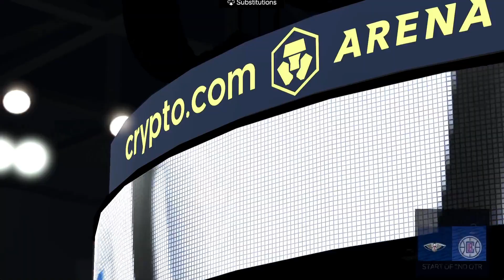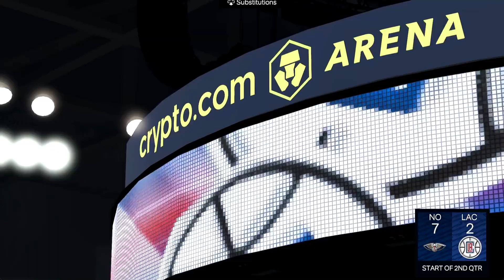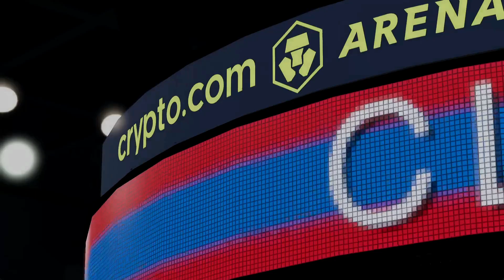PELIPPERS vs. VILLIANS (SAILOR MOON TAKES ON SATAN)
Preseason is here, and the excitement is palpable in the Kanto Basketball Association (KBA)! As we gear up for another thrilling season of basketball action, join us in exploring the anticipation and preparation that defines the KBA preseason.

Welcome to the official YouTube channel of the Kanto Basketball Association, where we bring you closer to the heart-pounding moments and talented athletes of our preseason games. Dive into:

🔹 Preseason Highlights: Witness the standout plays and exhilarating matchups that set the stage for the upcoming season.
🔹 Player Features: Meet the rising stars and seasoned veterans of the KBA as they hone their skills and gear up for competition.
🔹 Exclusive Insights: Go behind the scenes with interviews, practice sessions, and insider perspectives on what it takes to excel in the KBA.

Whether you're a seasoned fan or new to the sport, join us on this journey as we celebrate the spirit of basketball in Kanto.